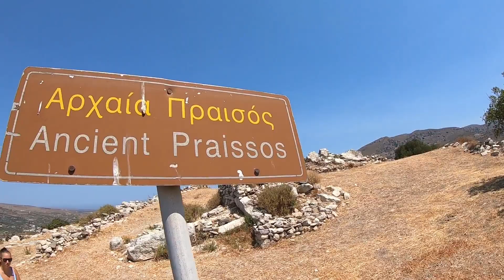Crete - Part 6 of 6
0:06 Xerokampos Beach
2:10 Kallikoverehtis Beach
4:12 Temple of Aphrodite Hermes
6:21 Ancient Praissos
8:08 Kouremenos Beach
9:03 Sitia Thalassa Café
11:05 Gulf of Elounda